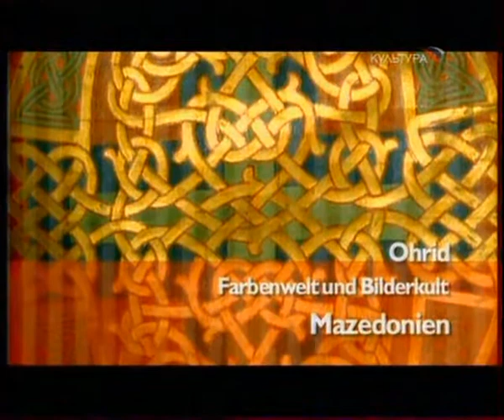Охрид. Мир Цвета И Иконописи